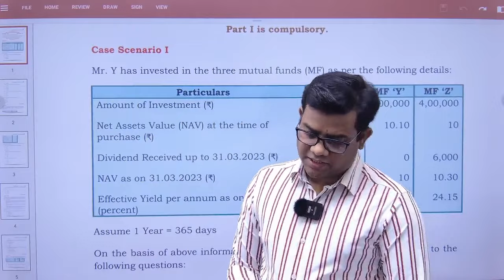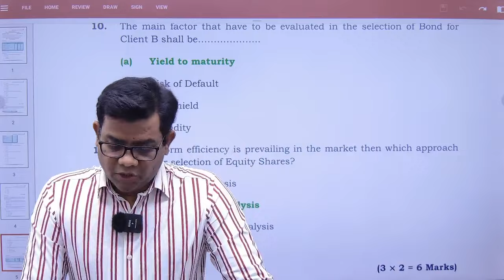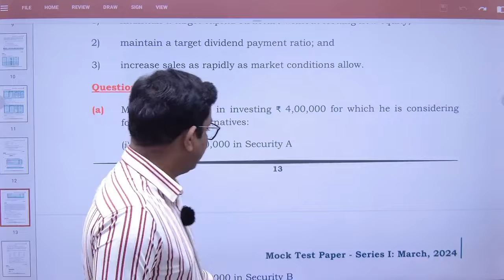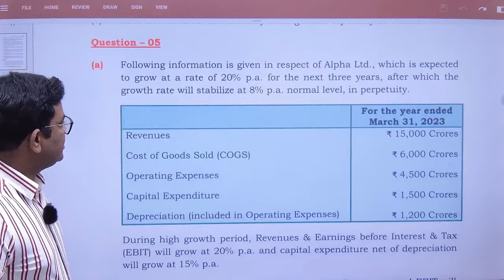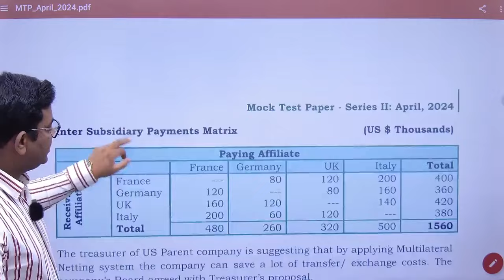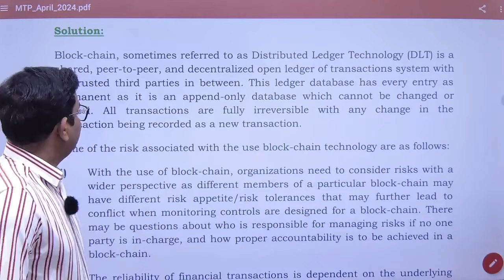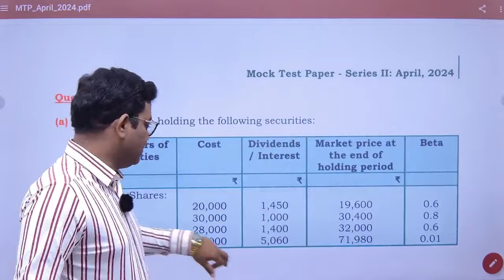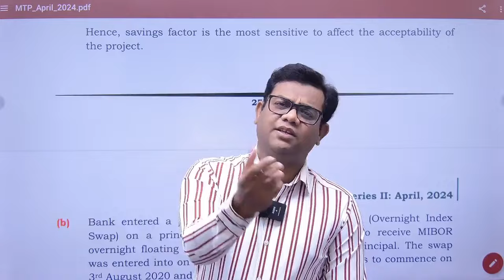MTP Series I & II CA Final AFM for May 2024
Notes